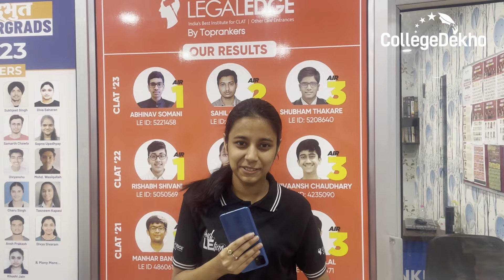CBSE Result 2024: College Preparation And Reaction | CUET Exam 2024 | CollegeDekho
In this video, we catch up with CBSE Class 12th students right after their board results were announced. With their final scores in hand, these students share their thoughts on which courses they want to pursue and whether they're willing to move away from their hometowns for higher education.
From popular choices like engineering, medical, and commerce streams to off-beat career options, we get insights into the minds of these young adults as they navigate this crucial juncture. Will they opt for traditional paths or explore unconventional routes? How important is staying close to home versus attending a premier institution away from their city?
Join us as we capture the raw emotions, aspirations, and dilemmas of these CBSE toppers, providing a glimpse into the future of India's youth.

CBSE Students: College Or Course
CBSE Results Out
CUET Answer Key Released